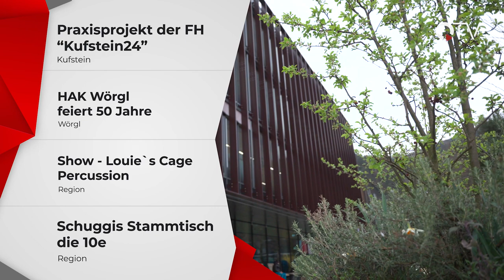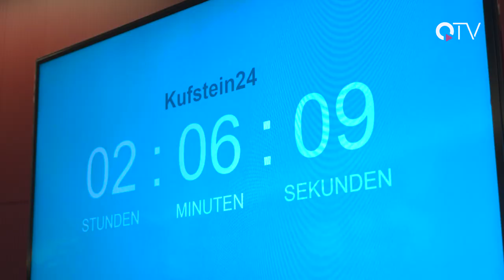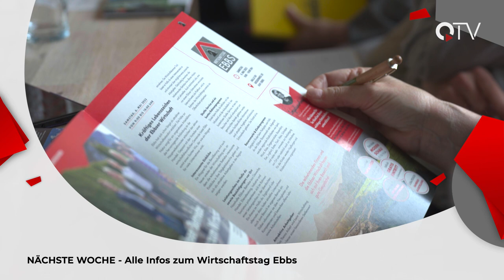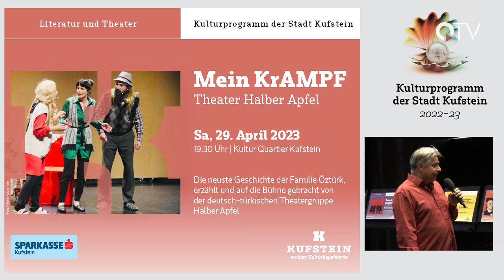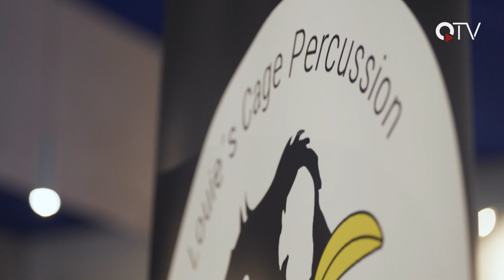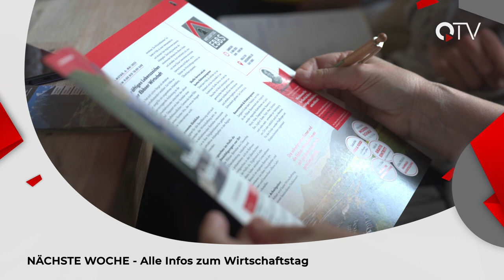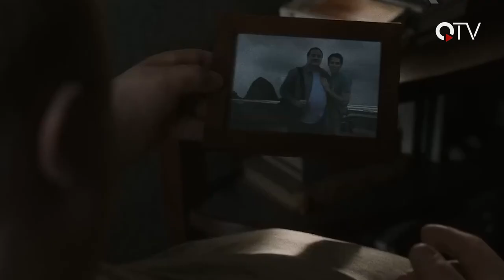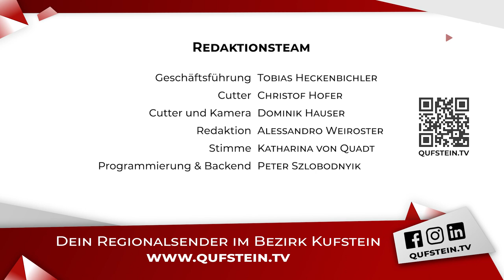Sendung KW17 - QUFSTEIN.TV - QTV Kufstein - Der Regionalsender im Unterland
Wir haben für euch wieder ein buntes Programm im Lokalfernsehen zusammengestellt:
▬ Inhalt ▬▬▬▬▬▬▬▬▬▬▬▬▬▬▬▬▬
00:00 Intro
00:30 Überblick
01:05 Kufstein24 - das Praxisprojekt der FH-Kufstein
05:43 BHAK-BHAS Wörgl feiert 50 Jahr-Jubiläum
11:00 Eventtipps
13:00 Louie's Cage Percussion - Konzert vom Verein Wunderlich
17:30 Kinotipp der Woche
20:15 Schuggis Stammtisch die 10e